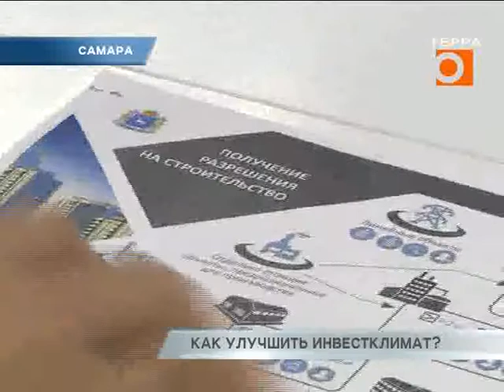Что мешает улучшению инвестклимата в Самарской области?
В рейтинге Агентства стратегических инициатив Самарская область поднялась на 24-ре позиции и вошла в десятку регионов с лучшей динамикой инвестиционного климата. Однако спад произошел по пункту « эффективность процедур по выдаче разрешения на строительство». Решение проблемы обсуждалось сегодня на круглом столе с участием представителей областного минстроя, АСИ и застройщиков. Подробности в материале наших корреспондентов.